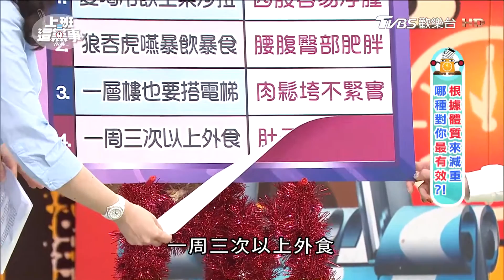這個運動幫你消滅肥肚三層肉! 顧健康就看上班 上班這黨事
【上班這黨事】

【上班這黨事】整集精彩內容官網看！